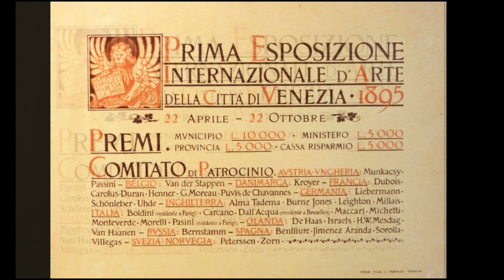Jozef Israëls (1824-1911) - A Dutch painter referred to as the Hague School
Jozef Israëls (27 January 1824 – 12 August 1911) was a Dutch painter. He was a leading member of the group of landscape painters referred to as the Hague School and, during his lifetime, "the most respected Dutch artist of the second half of the nineteenth century".

Israëls has often been compared to Jean-François Millet. As artists, even more than as painters in the strict sense of the word, they both, in fact, saw in the life of the poor and humble a motive for expressing with peculiar intensity their wide human sympathy; but Millet was the poet of placid rural life, while in almost all Israëls' pictures there is some piercing note of woe. Edmond Duranty said of them that they were painted with gloom and suffering.

He began with historical and dramatic subjects in the romantic style of the day. By chance, after an illness, he went to recuperate his strength at the fishing-town of Zandvoort near Haarlem, and there he was struck by the daily tragedy of life. Thenceforth he was possessed by a new vein of artistic expression, sincerely realistic, full of emotion and pity.

Among his more important subsequent works are The Zandvoort Fisherman (in the Amsterdam Gallery), The Silent House (which gained a gold medal at the Brussels Salon, 1858) and Village Poor (a prize at Manchester).

In 1862, he achieved great success in London with his Shipwrecked, purchased by Mr Young, and The Cradle, two pictures that the Athenaeum magazine described as the most touching pictures of the exhibition. A portrait of Jozef Israëls was painted by the Scottish painter George Paul Chalmers .

Misic:
Canon in D Major
0:08 / 5:55